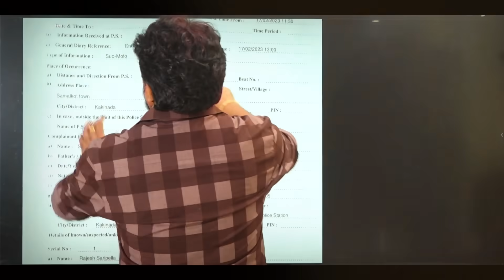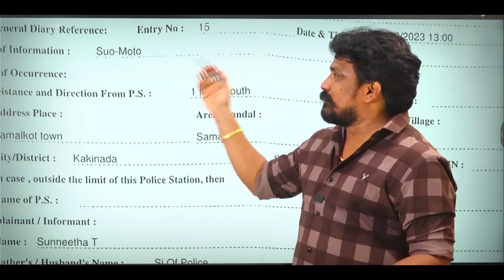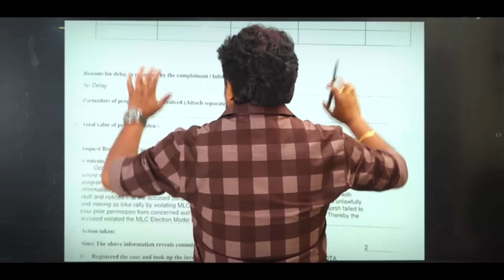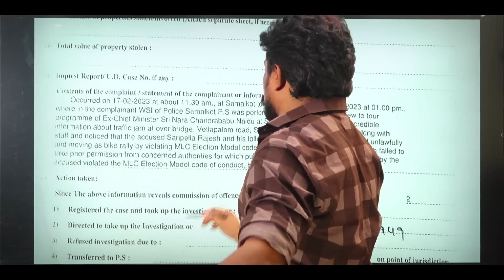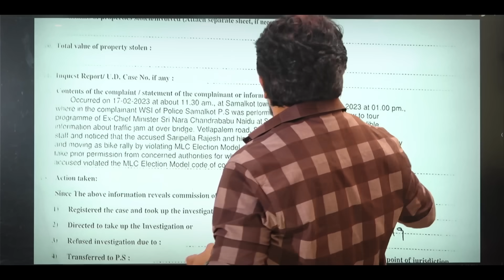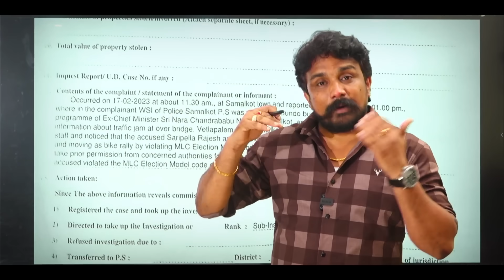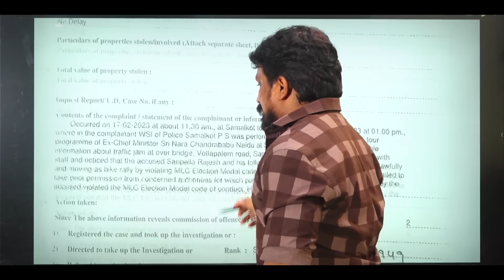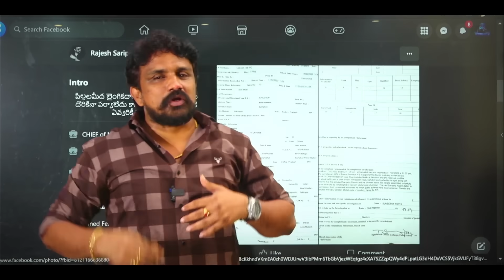Sajjala RamaKrishna Reddy Serious On Rajesh Mahasena Live ? Mahasena Rajesh Latest | Mahasena Media